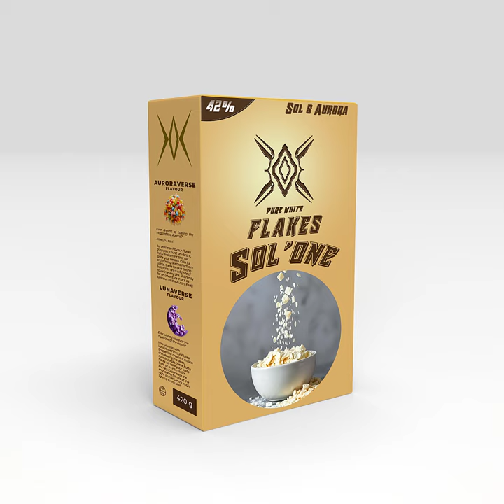Sol - Flakes (prod. AURORA)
👉Join the AuroraVerse:
👉Join the Walker Database:

SOL · AUR0RA · Sol

Flakes